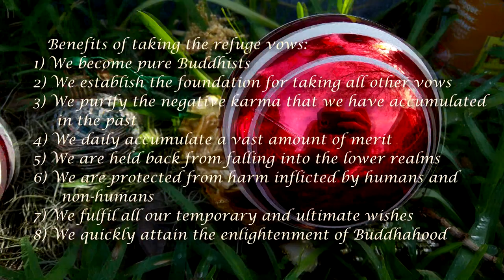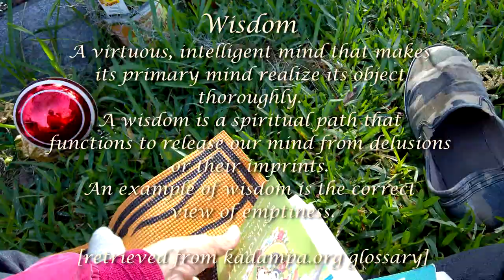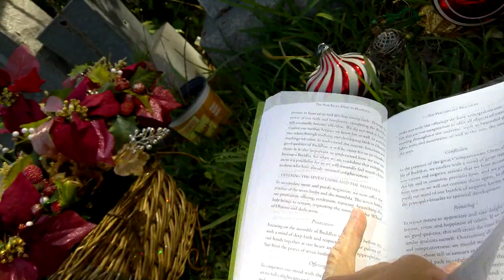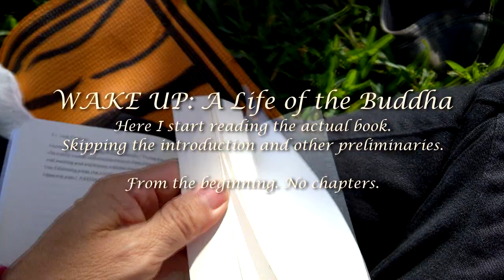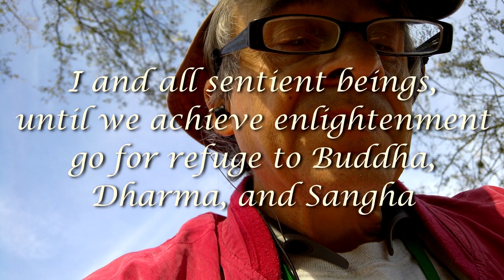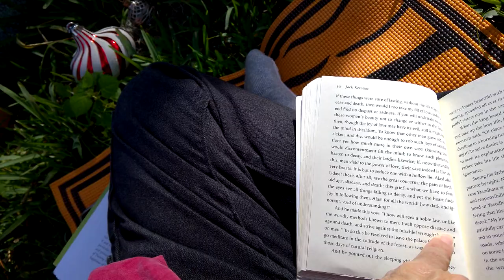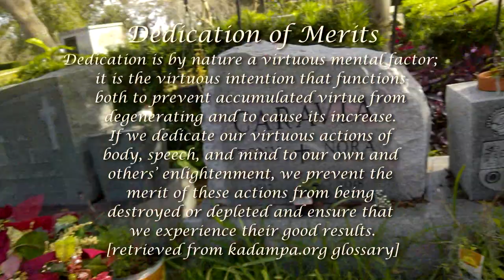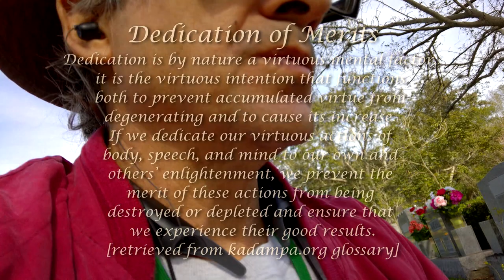Reading and Meditating [session 05-N] (book: Wake Up - by Jack Keroauc) (r1)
Dear Dharma Bums,
Excuse my reading in a cemetery. Tony, Nora, Coco RIP.
To skip the preliminary practices, click on the timestamp 12:00 where I begin discussing the book with a brief review of the Author's Note [that I mistakenly call the introduction]. But at 14:19 I actually start reading from the first [and only] "chapter." The book is titled Wake Up: A Life of the Buddha by Jack Keroauc. where r1 means the first reading. Therefore you may find the second reading and so on.

Jack Kerouac (1922-69) was an American novelist, poet, artist and part of the Beat Generation. His first published novel, The Town and the City, appeared in 1950, but it was On the Road, published in 1957, that made Kerouac famous. Publication of his many other books followed, among them The Subterraneans, Big Sur, and The Dharma Bums. Kerouac died in Florida at the age of forty-seven.

Even though this book is from a "famous" writer, its value is the remarkable story of the Buddha and his beliefs, and the author's writing skill comes through, but not the writer's beliefs, which aids the clarity of the presentation.

Other books and references I used here:
The New Eight Steps to Happiness by Geshe Kelsang Gyatso.

WAKE UP: A Life of the Buddha
Originally written in 1955 and now published for the first time in paperback,
Wake Up is Kerouac's retelling of the life of Prince Siddhartha Gotama, who as a young man abandoned his wealthy family and comfortable
home for a lifelong search for enlightenment.

Kerouac describes the purpose of his book at the outset: "I have designed this to be a handbook of the ancient Law. The purpose is to convert." But this, Kerouac meant to transform the reader by showing the life-changing character of Buddhist teachings.
Kerouac describes how the Buddha grew disillusioned with his life of luxury, his dancing girls, and even his lovely wife when, at the age of 29, he was confronted with the facts of aging, sickness and death. He left the life of a prince and became a wanderer in search of understanding human suffering for the purpose of alleviating it.

This is one of the books in English that I will focus on and follow through on the life and teachings of the Buddha Shakyamuni, but I may at times venture to other accounts of the Buddha's life.

In other videos I am creating,  I am reading and meditating from Buda (translated from English to Spanish) by Deepak Chopra {also on the life of the Buddha), and I am also reading from another similar book, also on the Buddha, by Ramiro Calle, titled Buda: el príncipe de la luz, also in Spanish, of course. So to indicate which videos are in Spanish and which are in English, look for the N (for English) and the S (for Spanish) in the title of the video. For example, this is session 05-N, the N means the video is in English.
Buddhist story tellers, scholars, authors, and teachers have traditionally structured accounts of the Buddha’s life story within a framework of twelve acts. While there is some variation among them, the general approach uses the following scheme: (1) descent from Tuṣita Heaven; (2) life in the womb; (3) birth; (4) education; (5) marriage; (6) renunciation; (7) austerities; (8) travel to Bodhgaya; (9) subduing Mārā; (10) enlightenment; (11) teaching; (12) death.

A review of Jack Kerouac's Buddha [Wake Up]
Iconic Beat writer Kerouac, whose On the Road celebrated its 50th anniversary with suitable fanfare last year, took a modest interest in Buddhism while hanging out with Allen Ginsberg and dabbling in college in New York. Later in the 1950s, his studies became more serious, and he began to think of himself as a “dumbsaint bodhisattva” who, inclined to poverty and wandering, was a living embodiment of what Gautama, né Siddhartha, was up to back in the fifth century BCE. (It didn’t hurt the self-identification that Buddha “was a handsome young prince.”) This previously unpublished work is a rather indifferently written biography of the Buddha, largely cribbed from other sources—a notebook for Kerouac’s own studies, in other words, and apparently not something he was in a hurry to publish during his short but prolific lifetime.

I try to go for Refuge and generate Bodhichitta before each meditation session.

Final video filename: RnM-atTheBurialGround-sess05.MP4

source video: WP_20190109_10_40_32_Pro.mp4